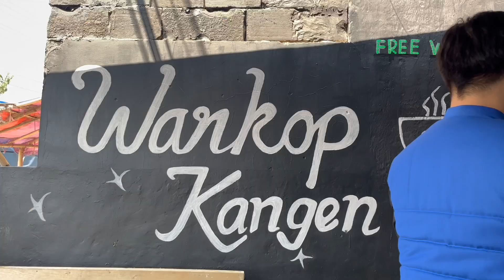VLOG #314 - SILAHTURAHMI & BELAJAR BUDAYA TRADISIONAL SUNDA